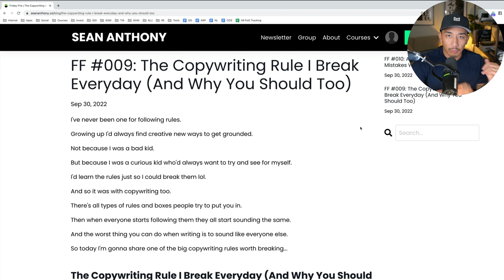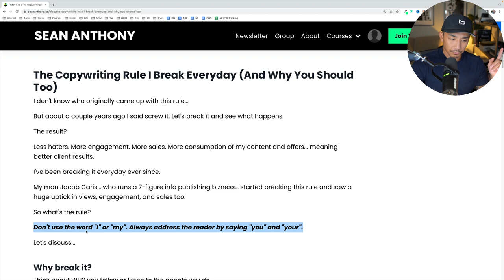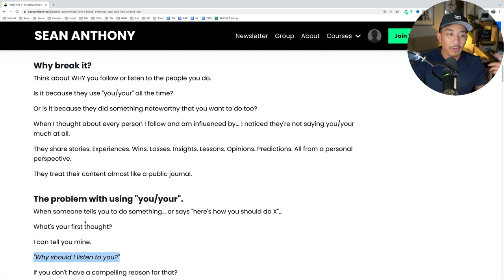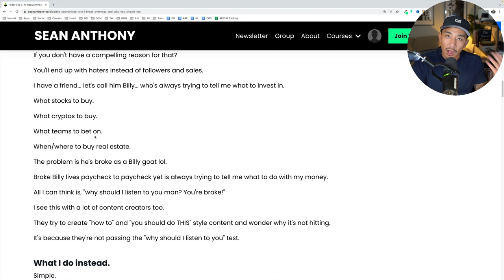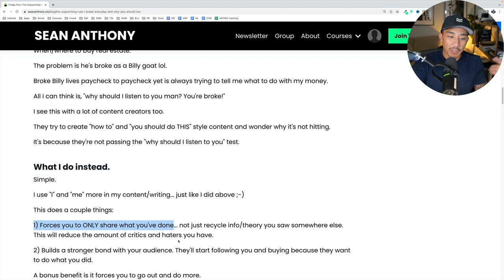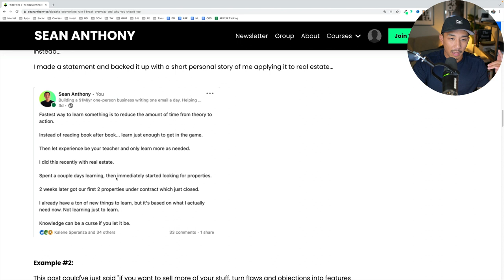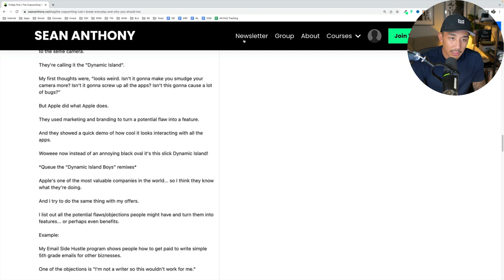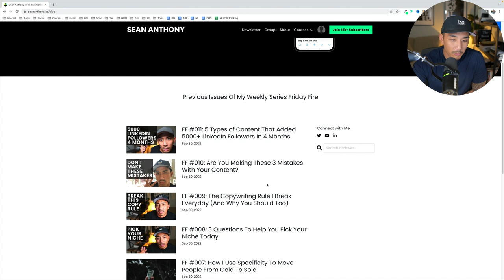The Copywriting Rule I Break Everyday (And Why You Should Too)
Join 14k+ others on my email list to get daily tips on building a one-person bizness, audience growth, and writing words that make magic internet money.  You'll also get my free "$1K/Day Offer Buffet" course: